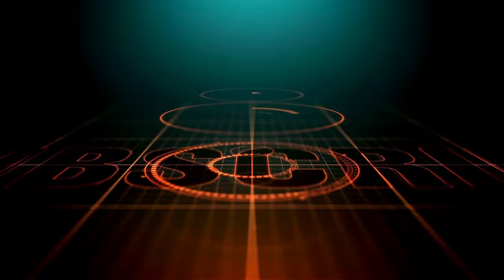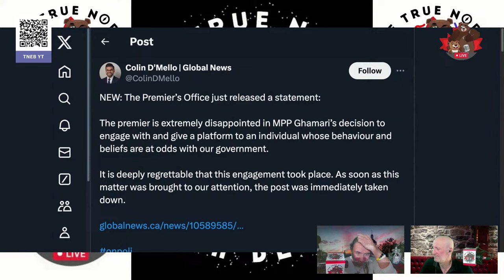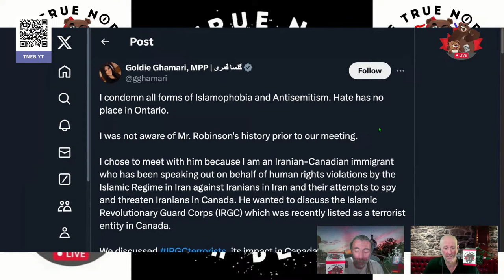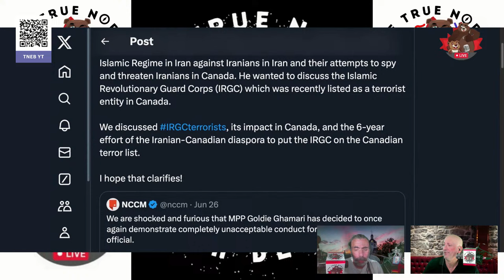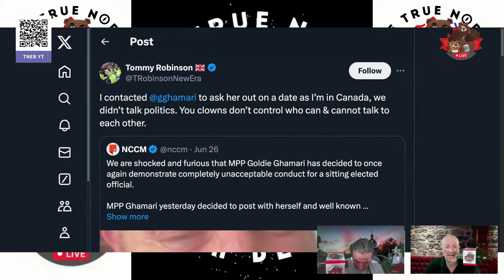Debate Night in America — The Daily Beaver Morning Show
Didja watch the lie fest that masqueraded as a debate? I didn't; no reason to punish myself watching the orange menace lie repeatedly every time he opened his mouth... Does he remind you of anyone?

Panama beat the USA 2-1 in the Copa America. They play Uruguay next, probably not going to win that match. Canada has 1 win and 1 loss going into their next match Saturday against Chile will be pivotal.

Ok, Episode 414, Fri June 28, 2024, Here, We, GOOOOOOOOOOOOOOOooooooooooooo!

On Episode 414 of our show, we explore the first of two scheduled debates between U.S. President Joe Biden and the felon known as Mr. Trump — I watched it, so you didn't have to — and the predictable "Dems in Disarray" aftermath, considering the pre-existing "BuT B1dEn 1s SO oLd!!" narrative.

Also, we talk about:

* An Emergency
* And Of Course, Ezra Shows Up
* The First Twenty Minutes: 'That's It! Biden Lost!'
* If You Stayed Until the End, It Got Better
* Biden Gets Under Frump's Skin
* The Only Question That Mattered: There's Always an "If"
* Bad Moderation / Good Moderation
* Daniel Dale: Human Lie Detector
* ♪Tommy and Goldie, Sitting in a Tree♫
* Canada's First Win at Copa America
* Marina Stakusic Qualifies for Wimbledon

As the Olympic and Paralympic Games are fast approaching, why not support Canada's Wheelchair Basketball program by purchasing one of these snazzy t-shirts for just $35.